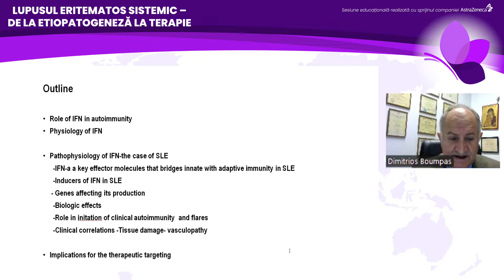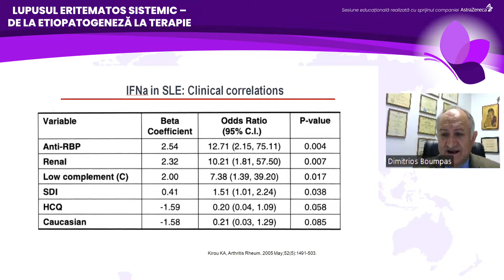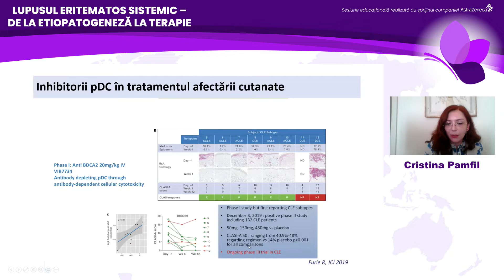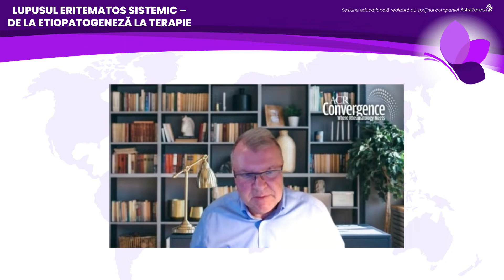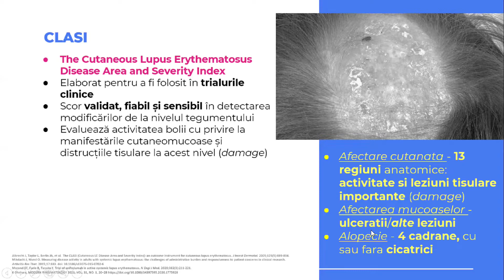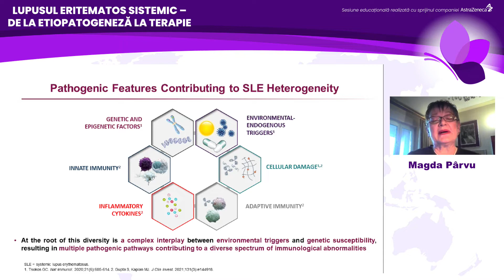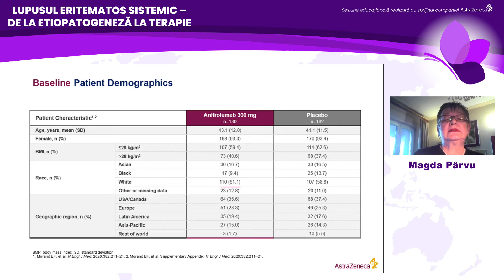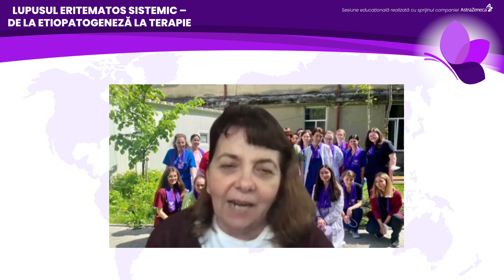Webinar - LUPUSUL ERITEMATOS SISTEMIC - de la etiopatogeneza la terapie - 10 mai 2022